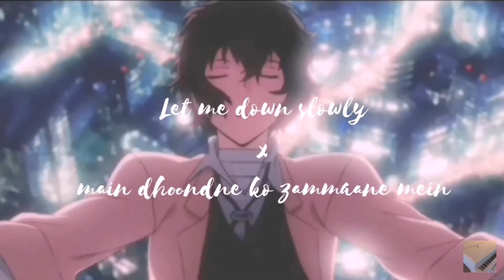let me down slowly x main dhoondne ko zammane mein « slow & reverb » 💿🌆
♫︎𝗰𝗺𝗺𝗻𝘁 𝘂𝗿 𝗳𝗮𝘃 𝘀𝗼𝗻𝗴𝘀 𝘁𝗼 𝗺𝗮𝗸𝗲 𝘀𝘄𝗿𝗯

ˢᵘᵇˢᶠᵒʳᵐᵒʳᵉᵉᵉ♡︎